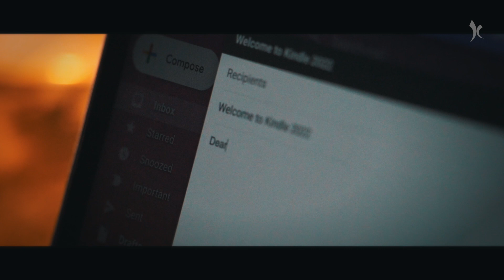Welcome to KINDLE 2022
A KINDLE MEDIA PRODUCTION
Song used -